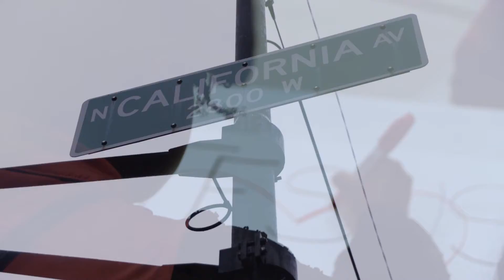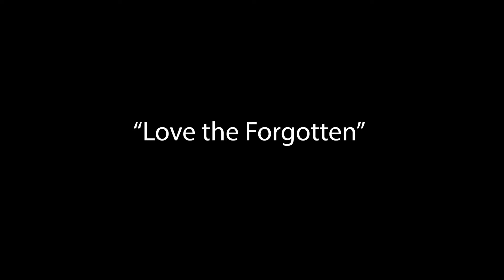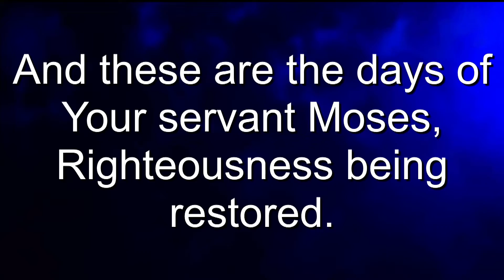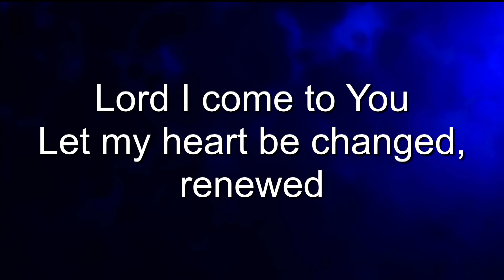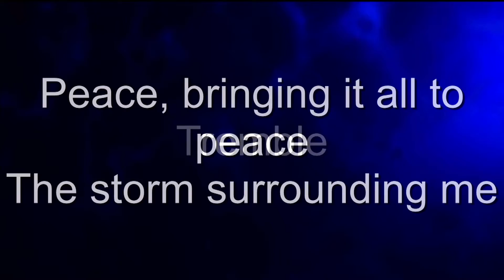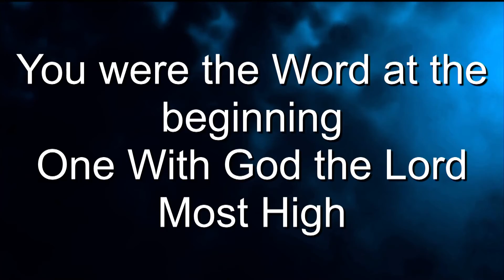Global Youth Day Worship Night